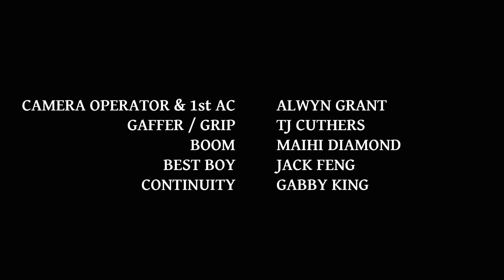EP05 THE BRIA WITCH PROJECT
'You can hire your local community centre for any event of class. Just don't visit the basement alone... This Halloween, Unitec Screen Arts 2019 presents 'The Centre'.'

Directed by Jade Tannen
Produced by Unitec Institute of Technology, Creative Industries, Screen Arts Programme